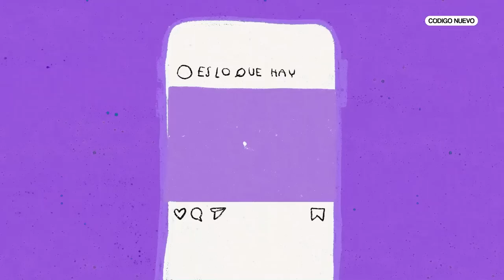TODO lo que ODIAMOS con ANDREA COMPTON | Es lo que hay 2x09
ES LO QUE HAY más que un PODCAST es ese MOMENTO en el que te das CUENTA de que tu PELÍCULA FAVORITA es la PELÍCULA que MÁS DETESTA Andrea COMPTON.